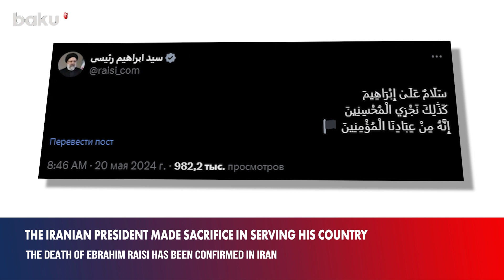Iran’s cabinet confirmed Ebrahim Raisi dead in helicopter crash